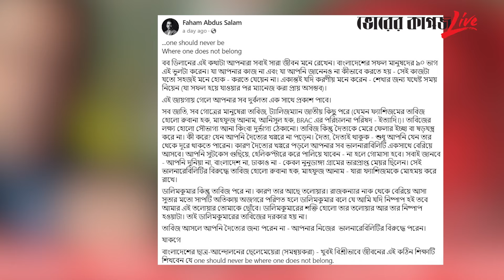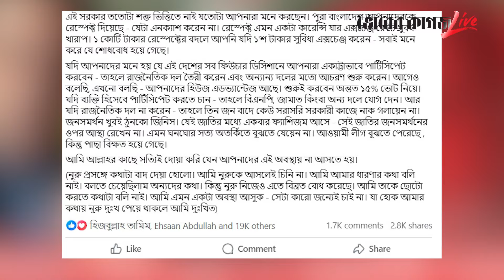সমন্বয়কদের নিয়ে ফাহাম আব্দুস সালামের পোস্ট ভাইরাল | Faham Abdus Salam | Bhorer Kagoj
সমন্বয়কদের নিয়ে ফাহাম আব্দুস সালামের পোস্ট ভাইরাল